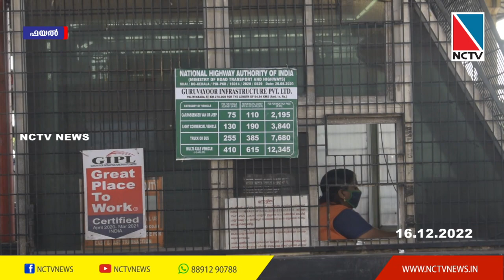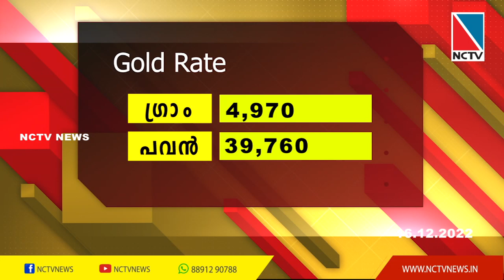NCTV NEWS 16 DECEMBER 2022